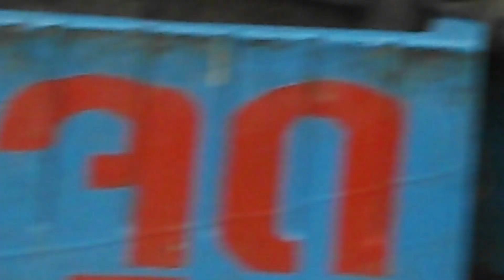Monkey videos on youtube ! good dacha asl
good acha
monkey video
poor monkey
monkey videos
funny monkey
monkey funny video
feeding wild monkey
monkey

what do monkeys like to eat in dreamlight valley